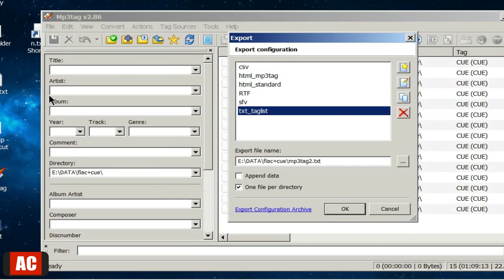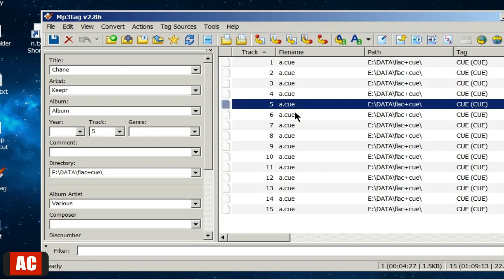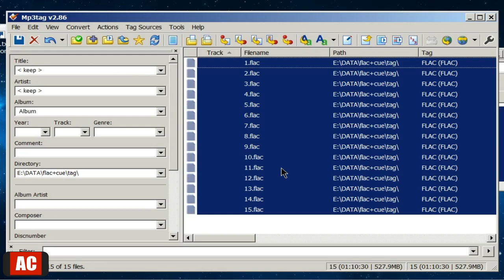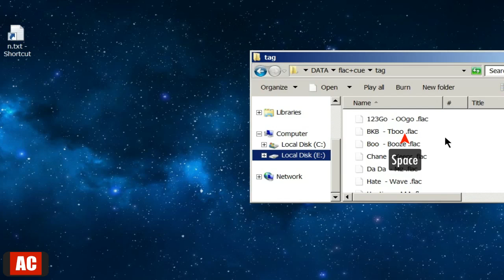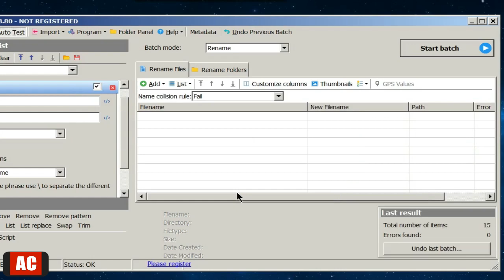Tag Files with Cue Sheet on Windows-Mp3tag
Apps: Mp3tag, Advanced Renamer